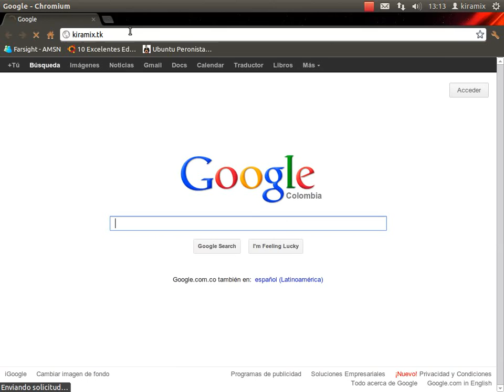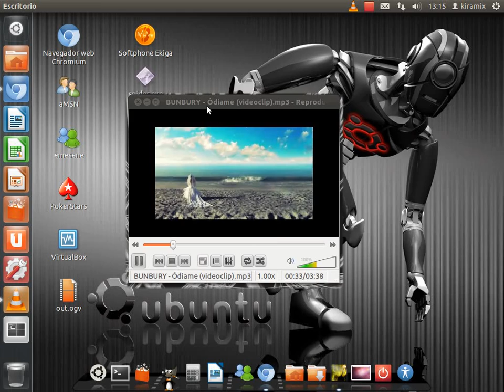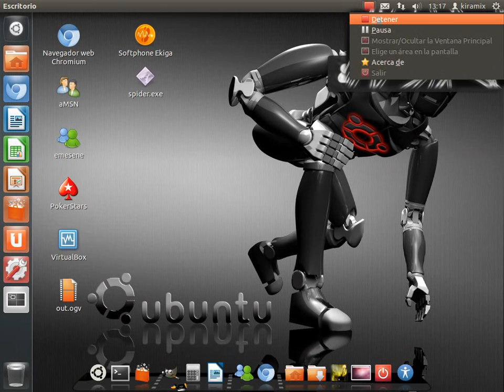probando linux ubuntu en mi computadora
probando linux ubuntu en mi computadora, espero os gusteis, ya es algo viejo